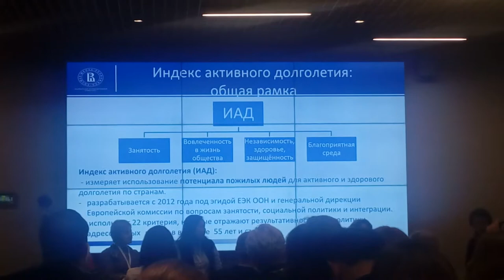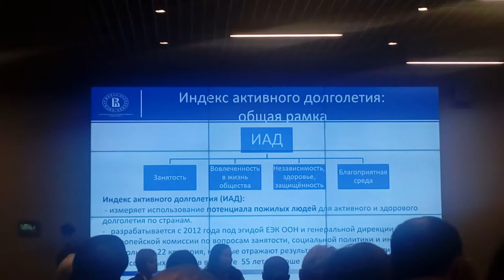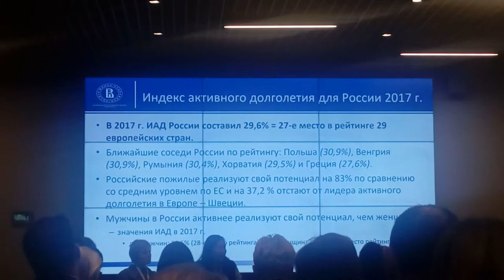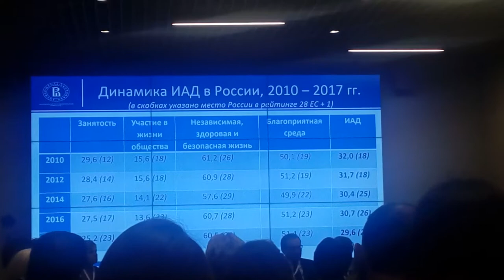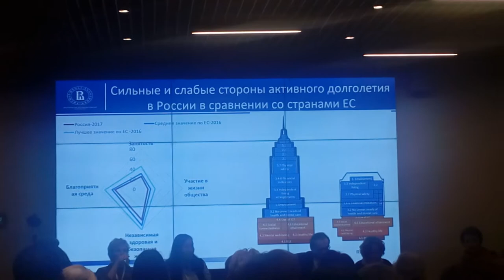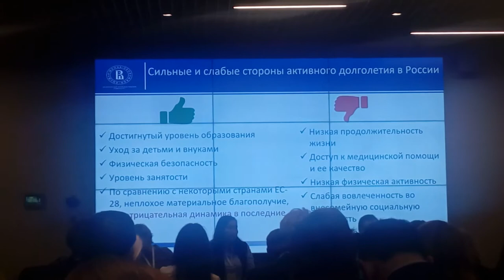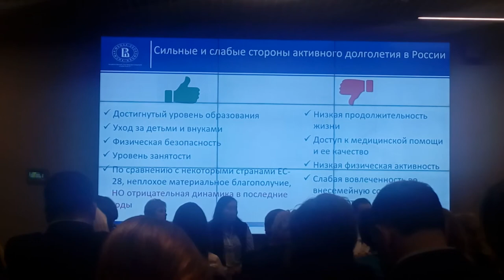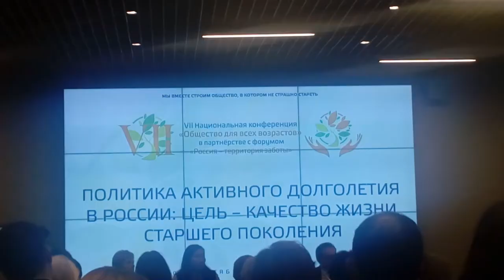Оксана Синявская. Конференция "Общество для всех возрастов" 10.10.2019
"Пилотные замеры индекса активного долголетия" - доклад Оксаны Синявской, зам. директора Института социальной политики НИУ ВШЭ, на конференции "Общество для всех возрастов" 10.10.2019, Москва, РФ